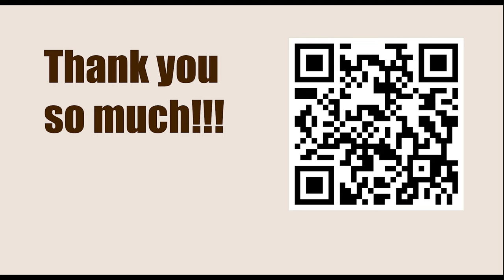Chessable Masters 2023 - Round: 4.2 || Magnus Carlsen vs Hikaru Nakamura - April 6, 2023